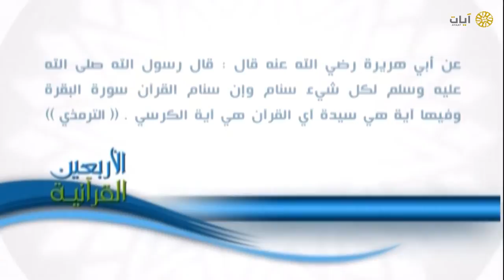الأربعين القرآنية | ٧